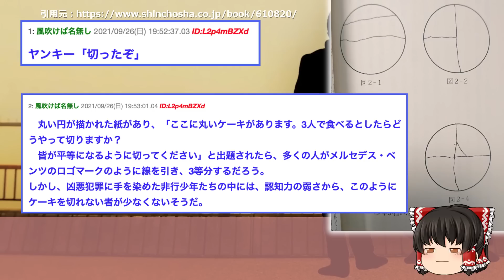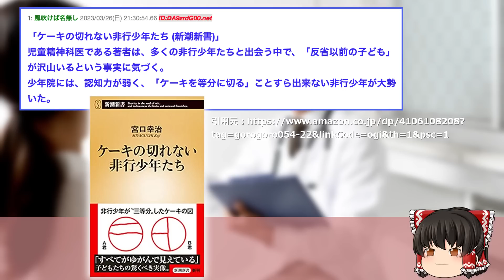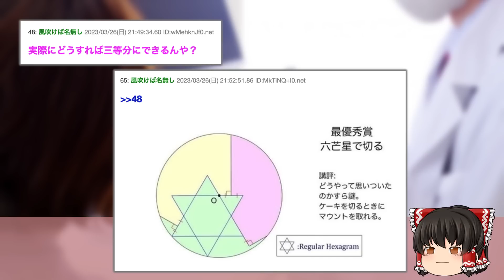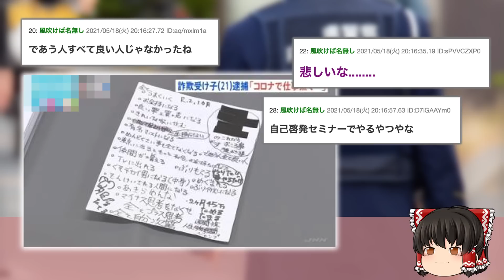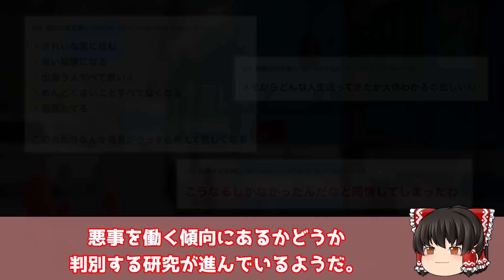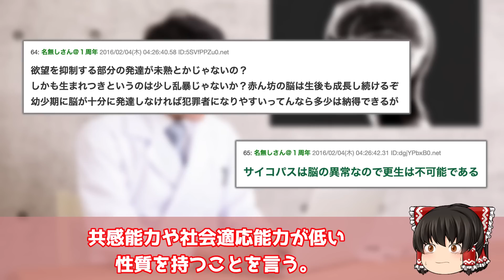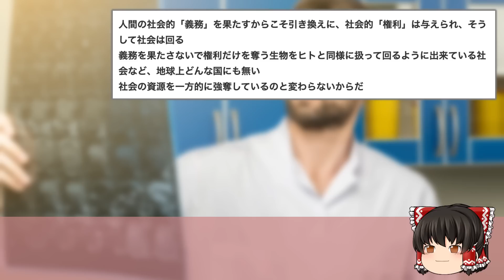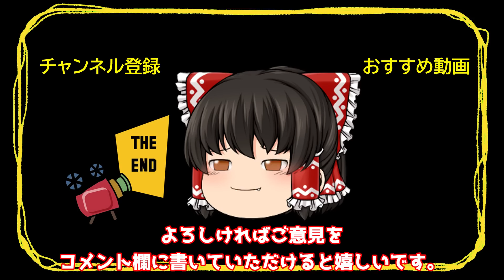【2ch考えさせられるスレ】ヤンキーさんケーキ3等分して出てきたのがコレww【ゆっくり解説】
●動画で紹介した書籍のリンク
ケーキの切れない非行少年たち

どうしても頑張れない人たち―ケーキの切れない非行少年たち2

マンガ版